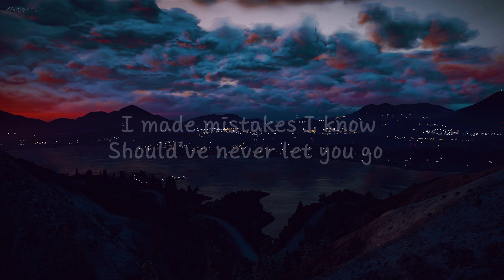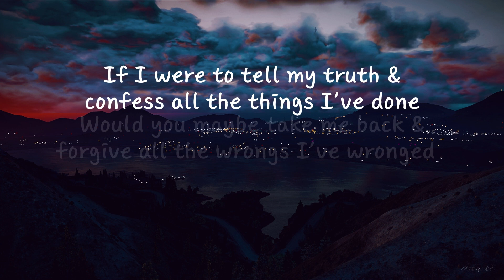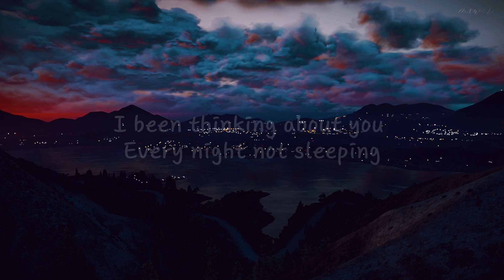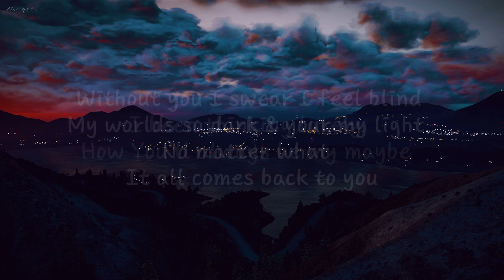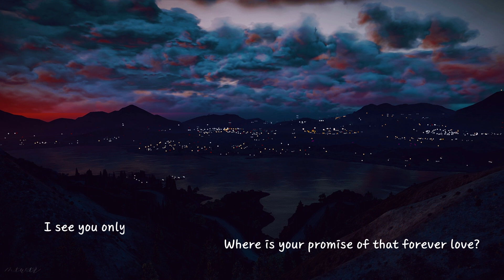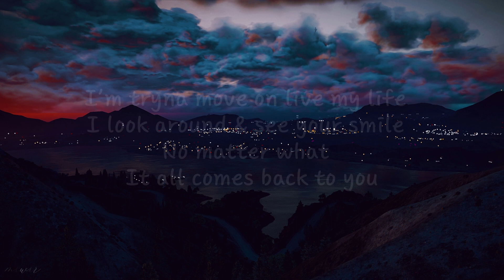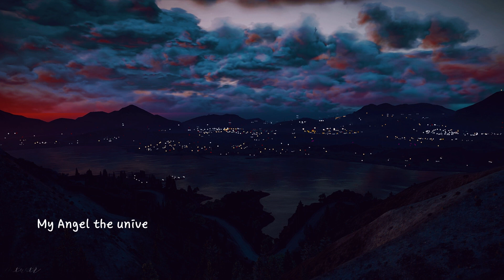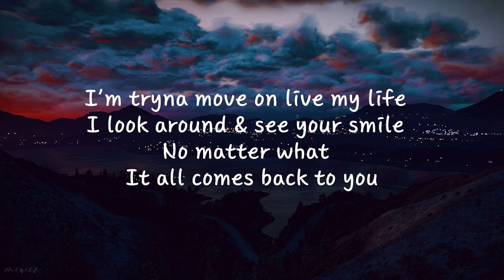Ali Gatie - All Comes Back to You Lyrics 1 hour loop